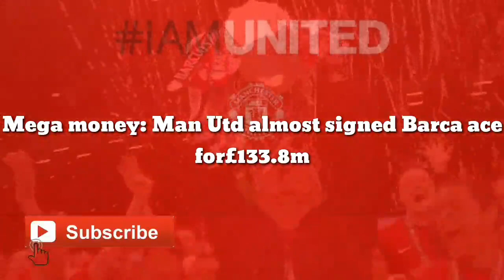Mega money: Man Utd almost signed Barca ace for£133.8m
Manchester United tried to strengthen their squad in the summer transfer window.

They managed to bring in Donny van de Beek from Ajax early in the window and spent the remainder of the summer attempting to convince Borussia Dortmund to part with Jadon Sancho.

That didn’t happen, of course, and United ended the window with something of a trolley dash; they signed striker Edinson Cavani on a free transfer and left-back Alex Telles from Porto. Amad Diallo and Facundo Pellistri also agreed to join from Atalanta and Penarol respectively.